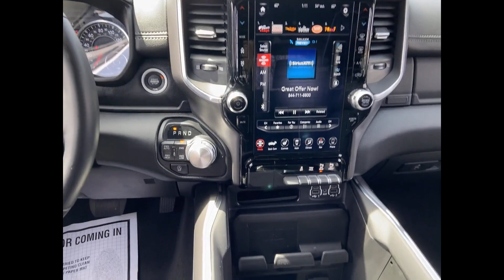Used 2020 Ram 1500 Laramie 1C6SRFRT4LN409695 West Islip, Amityville, Huntington, Wantagh, Smithtown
2020 Ram 1500 Laramie 1C6SRFRT4LN409695 Video

This 2020 Ram 1500 Laramie 1C6SRFRT4LN409695 is full of phenomenal features such as: